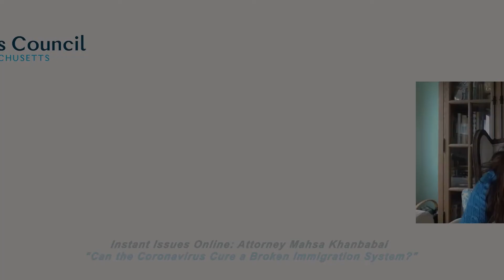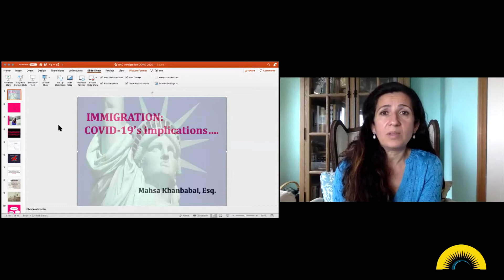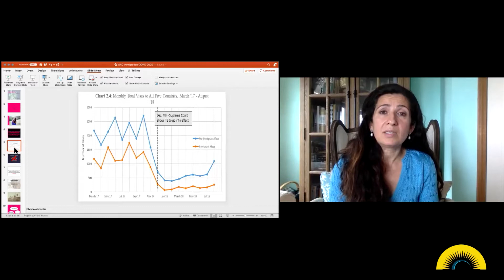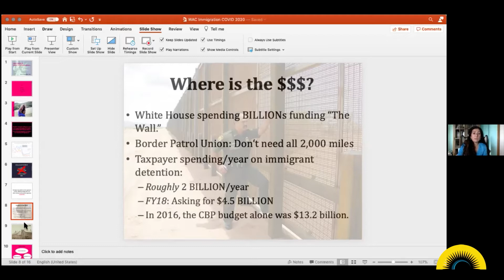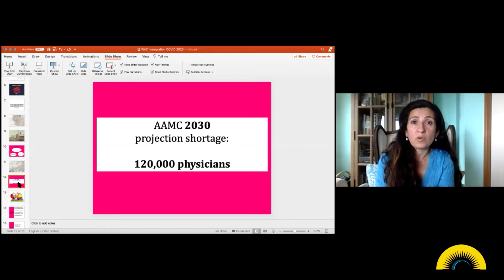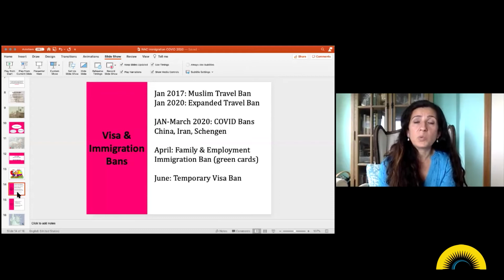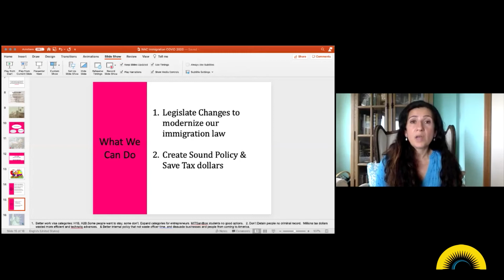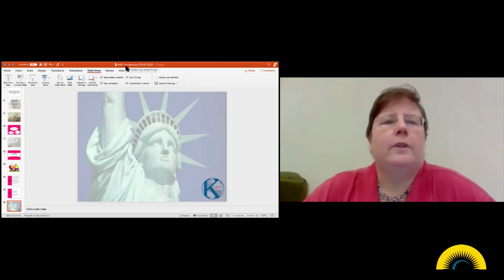Attorney Mahsa Khanbabai: Can the Corona Virus Cure a Broken Immigration System?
Attorney Mahsa Khanbabai speaking at an Instant Issues Online event Thursday, June 24th, 2020.

Attorney Mahsa Khanbabai has dedicated her legal career to immigration and naturalization issues, representing individual, nonprofit, educational and business clients. She assists clients with employment visas, family petitions, and citizenship applications, as well as other immigration related matters. A significant part of her practice is devoted to assisting foreign dental students, international medical graduates with J-1 Waiver issues, as well as other employment related work visa matters.

She has been an active member of the American Immigration Lawyers Association for over 20 years and currently serves as the Chair of the New England Chapter and is a member of the AILA Department of State liaison Committee. In her capacity as member of the Congressional Liaison committee she has worked closely with congressional offices to advise on legislative policy and as a CBP Liaison worked with CBP officials on issues related to visa entry at airport and border posts.

Attorney Khanbabai is an active member of the International Medical Graduate Taskforce, an association of immigration attorneys specializing in physician related immigration.